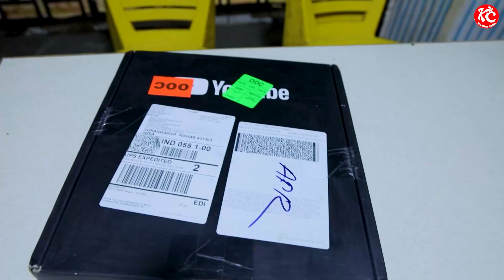khandeshi cinema 100 000 subscribe | KHANDESH HINDI COMEDY | CHINTU DADA COMEDY